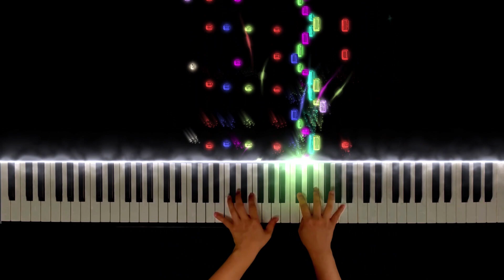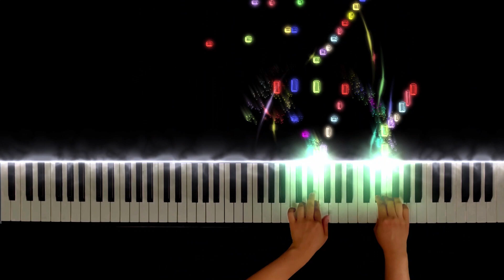Flight of the Bumblebee - Rimsky-Korsakov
(Arrangement: S. Rachmaninoff)

Hello! I'm Luminoso.

🔔Don't miss the uploaded video after setting the notification🔔